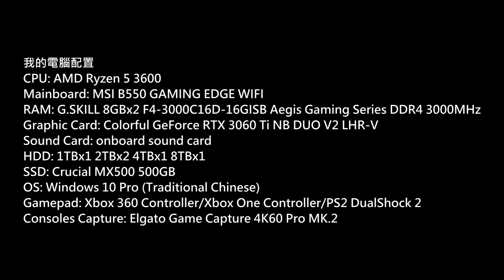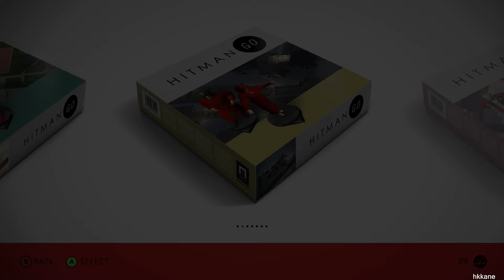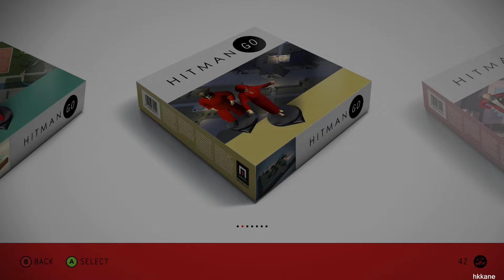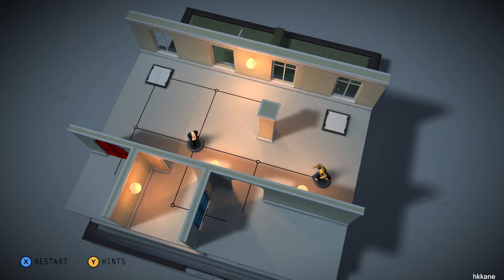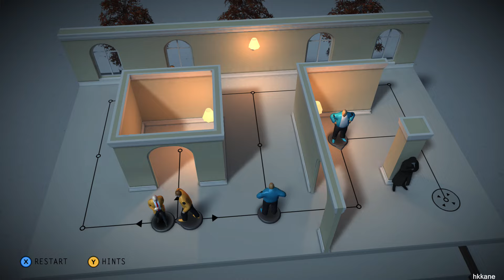Hitman GO: Definitive Edition Chapter 2: Party’s Over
Game: Hitman GO: Definitive Edition
Platform: PC
Gamer: hkkane
Gameplay Date: 22 January 2023
Gameplay Part.2
Note: Chapter 2: Party’s Over